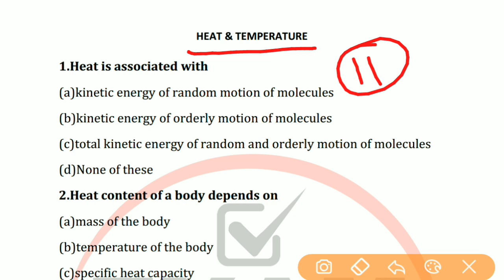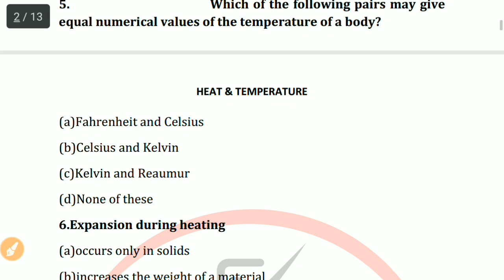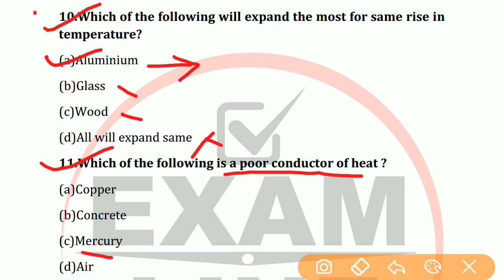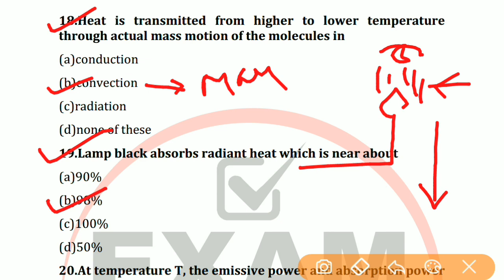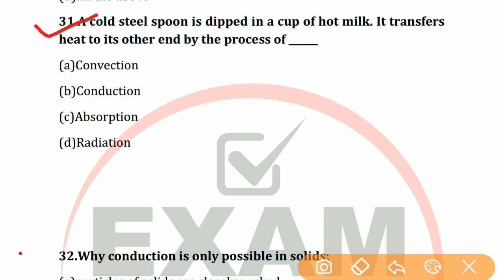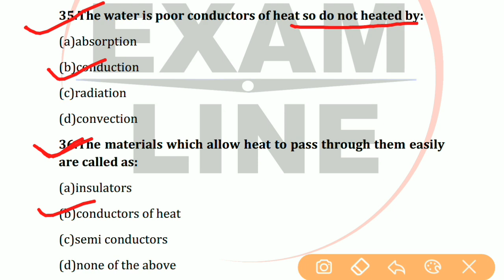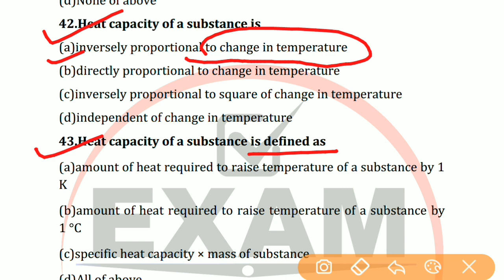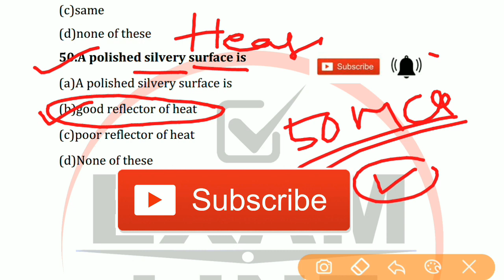Heat & Temperature Top 50 MCQ(Alp/Tech Cbt 2) Basic Sc & Engineering by Examline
Heat & Temperature 50 MCQ

Any Query
1. Engineering Drawing
2. Unit & Measurement
3. Speed & Velocity
4. Mass weight & velocity
5. Basic Electricity
6. Work power Energy
7. Heat and Temp
8. Safety and Health occupational
9. Environmental Education
10. IT Litarecy
11. Lever Simple Machine